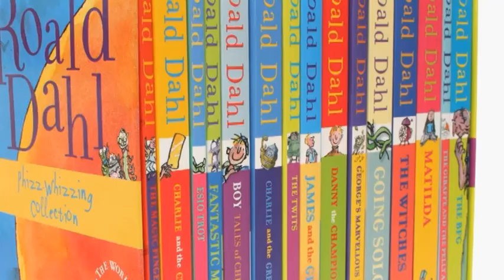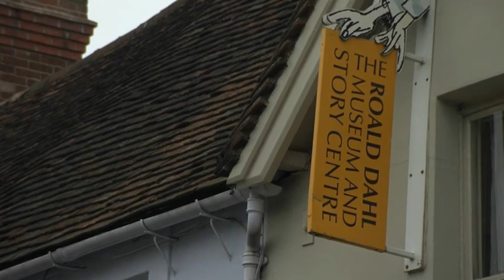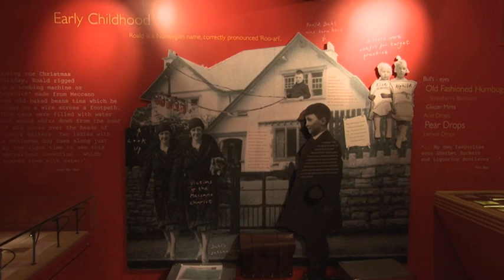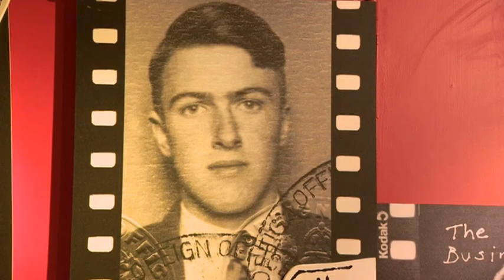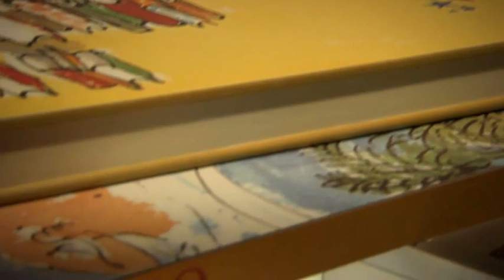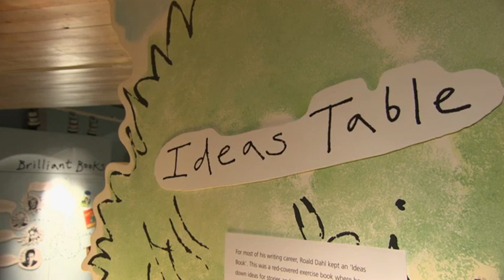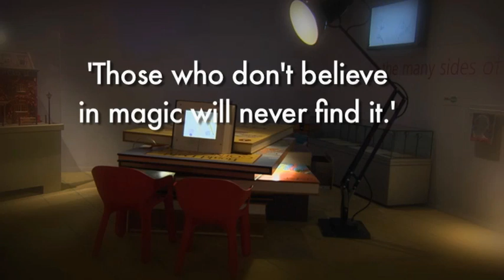Unit 09 ..... ( Pre-inter New Headway forth edition )